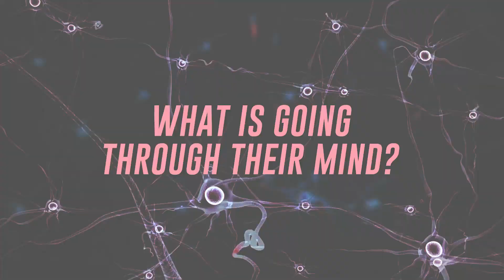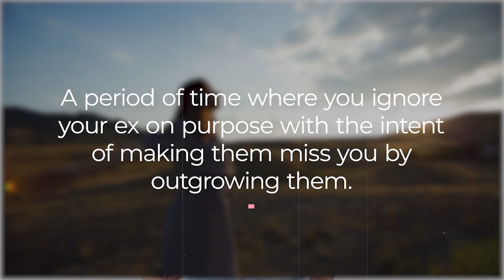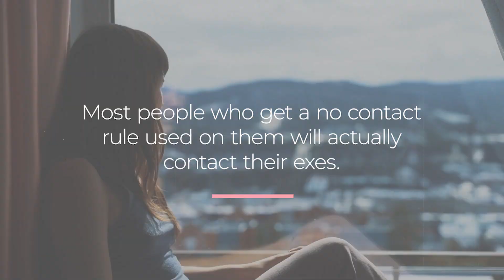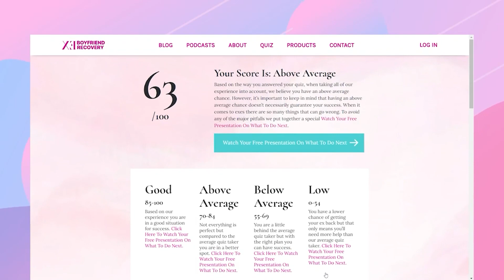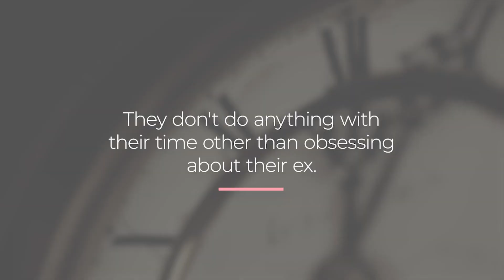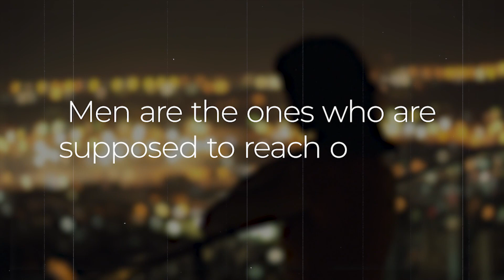Did No Contact NOT Work If Your Ex Hasn’t Contacted You?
The Biggest Misconception People Have About No Contact Working = That an ex has to reach out to you for it to be successful.

Poll Group: 60% of exes will not contact you during the no contact rule.

No contact is not about get your ex back. No contact is about get yourself back.

- Ungettable (Fortitude)
- Outgrowing Your Ex Before You Talk To Them

Getting Over The Stigma Of You Contacting Your Ex First

What matters most isn't who starts the conversation but who ends it.

- Bringing the elephant in the room out